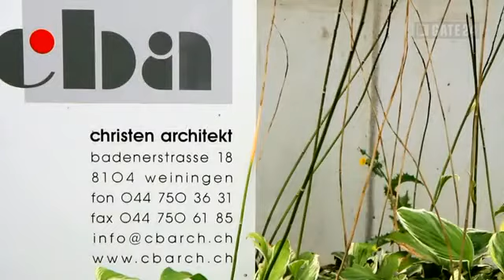gate24 - christen architekt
Architektur, Planung, Bauleitung, Bauen, Renovieren, Generalunternehmung, Renovationen, Umbauten, Expertisen